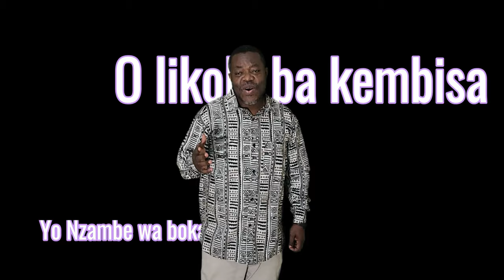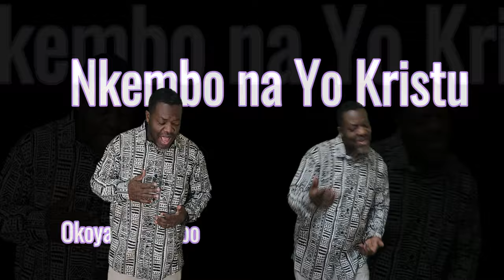Santu Mokonzi Nzambe Hum hum